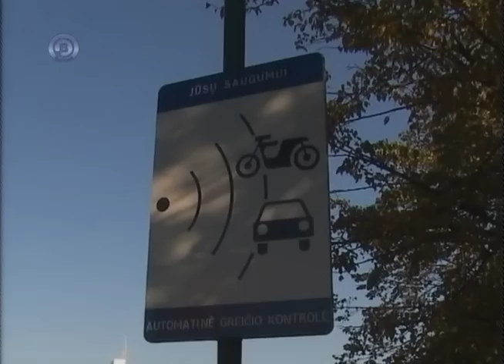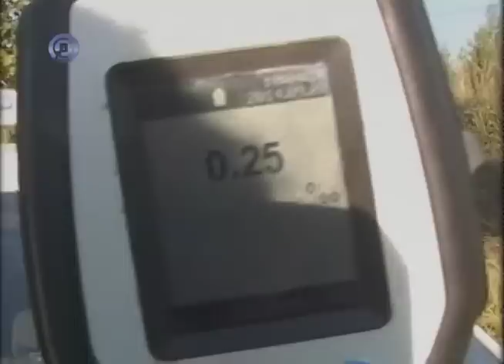Reidas: 13 sezonas, 2 serija (2014-09-16)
Sukrečiančios avarijos, šokiruojantys reportažai iš eismo nelaimių vietos, nenuspėjamas siužetas, kurį diktuoja žiauri realybė. Nenuilstantis laidos vedėjas Gintaras Vaičekauskas visuomet atsiduria įvykių centre ir užfiskuoja autentiškus kadrus, kurie susilaukia audringos visuomenės reakcijos. "Reidas" neįsivaizduojamas be Gintaro Vaičekausko kandžios ironijos ir eismo pažeidėjų "sparnuotų posakių". Laida atlieka puikų prevencinį darbą, tramdant "kelių gaidelius".

Susijusios paieškos frazės:
Reidas, Gintaras Vaičekauskas, lietuviška laida, Lietuvos laida, serija, Lietuva, Lithuania, Lithuanian show, balticum televizija, automobiliai, mašinos, keliai, auto įvykiai